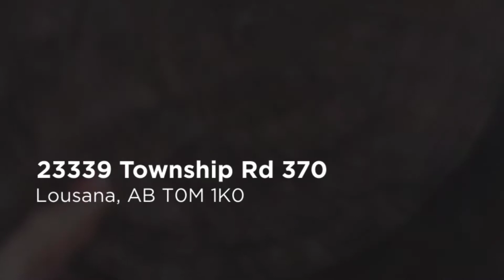Embroidery Shop Lousana | Shadowland Custom Embroidery and Promotions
Shadowland Custom Embroidery and Promotions

23339 Township Rd 370
Lousana, AB T0M 1K0

Popularity doesn't always equal quality but at Shadowland Custom Embroidery and Promotions , we're the exception to the rule. Many in Lousana have chosen as as their dry cleaning provider for good reason - we always deliver a consistent, flawless service. The simple explanation is simple - we care about what we do. Shadowland Custom Embroidery and Promotions was not created to make a quick buck. Instead, from the beginning we've wanted to offer a valuable dry cleaning service that is truly what our neighbors want. From start to finish, all of our dry cleaning services in Lousana follow the principle of taking care of our customers. If we wouldn't treat our clothes or items in the same manner, then you can bet it won't be done to yours. The Shadowland Custom Embroidery and Promotions brand of dry cleaning is exactly what the doctor ordered.